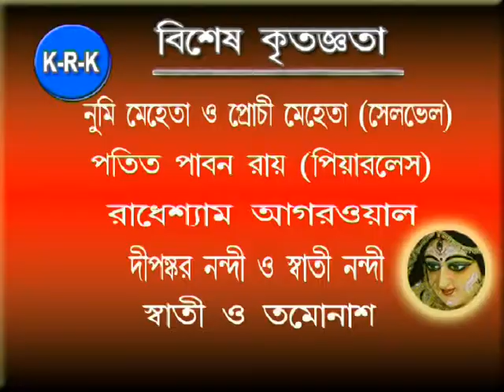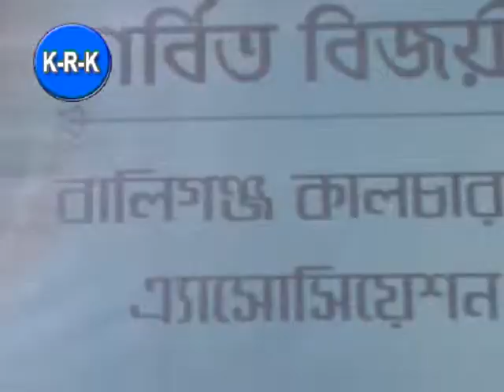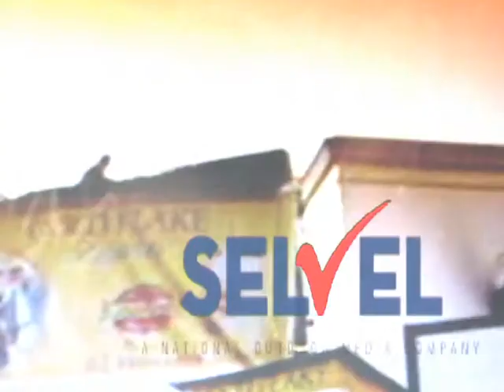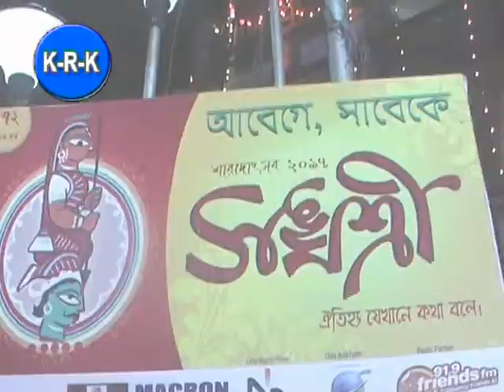KRK PUJO PORIKROMA 2K17 Telecast at Astami.....